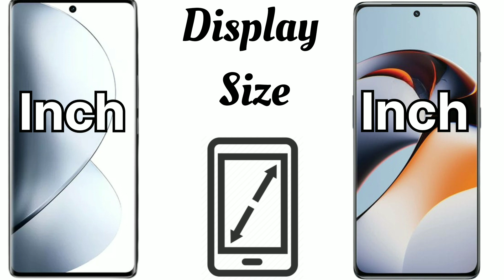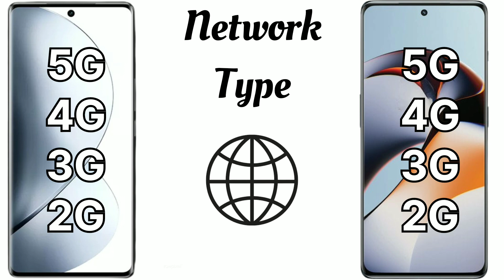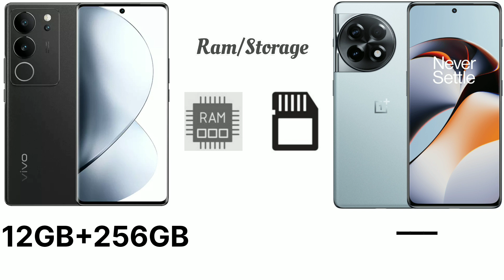Vivo V29 Pro Vs OnePlus 11R